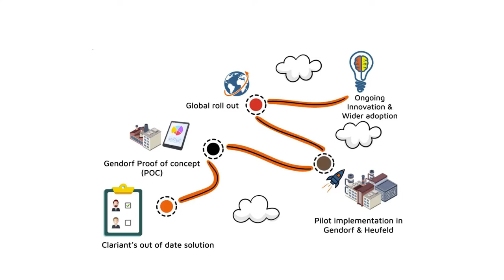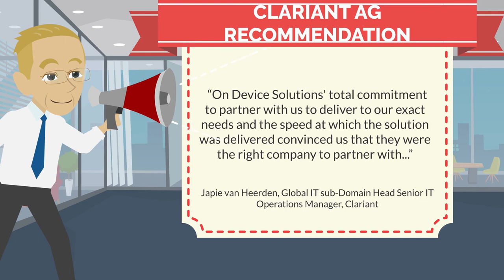Mobile Asset Maintenance across Clariant AG – ODS’ Customer Success Story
We have recently delivered myJobCard – our SAP-certified mobile solution for asset maintenance – to Clariant AG – a sustainable and innovative specialty chemical company based in Switzerland.